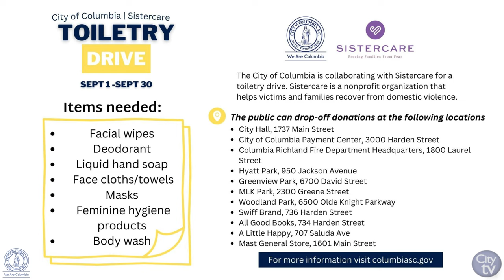This Week in the City | August 27 - September 2